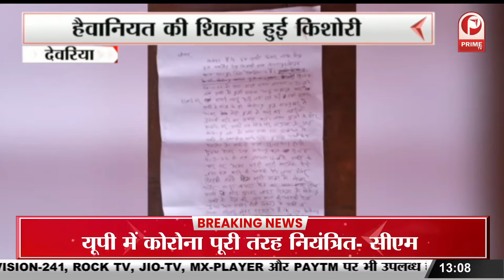SP की हार पर शर्त में हारी थी बाइक, समर्थक को अखिलेश यादव ने 1 लाख देकर की भरपाई || Prime Tv